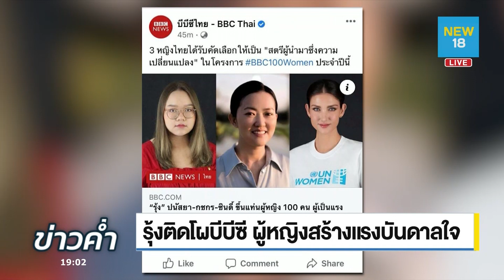จ่อเรียก 3 แกนนำรับทราบข้อหามาตรา 112 | NEW18